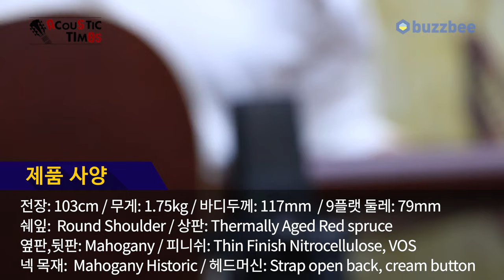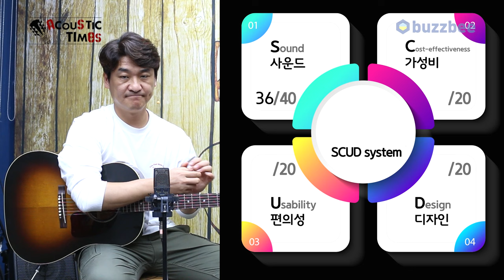[AcousticTimes 1418회] 깁슨 Gibson Custom Shop Historic 1942 Banner J-45 [SN.21474040]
깁슨 Gibson Custom Shop Historic 1942 Banner J-45 [SN.21474040]

7:25 스펙(Spec)
8:14 사운드 테스트 (Sound test)
10:18 시연 (Demo)
12:09 한줄평
12:58 점수